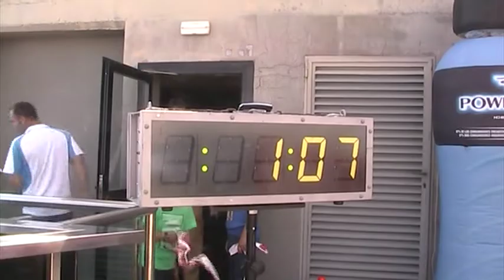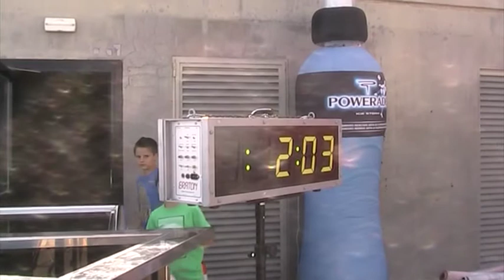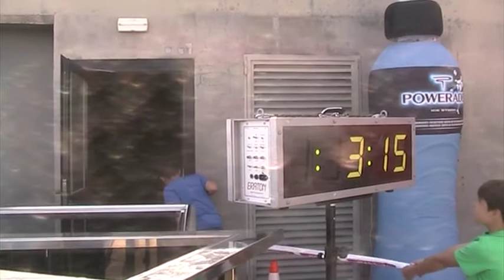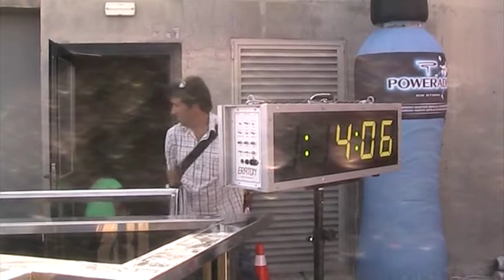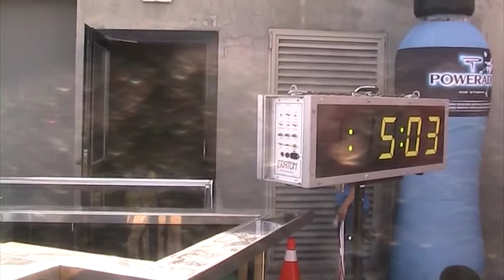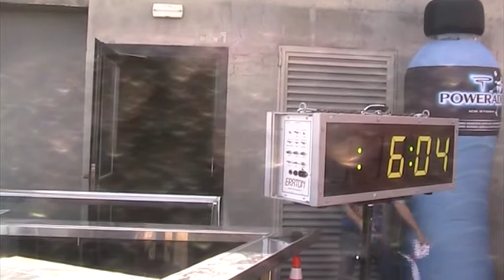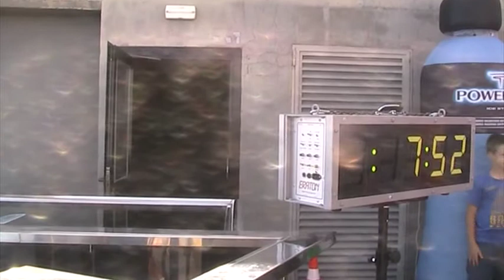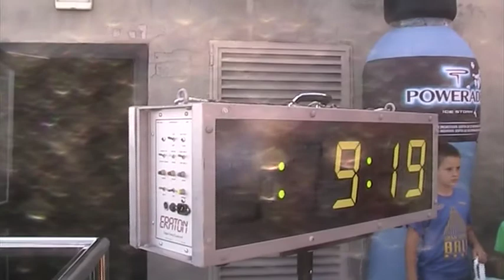IX Subida Escaleras Gran Hotel Bali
competición de Subida Escaleras 2012 en el  Gran Hotel Bali